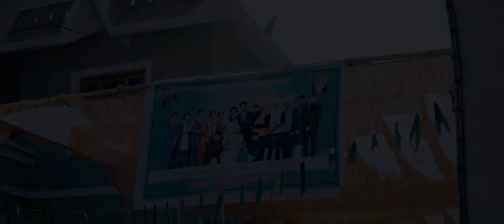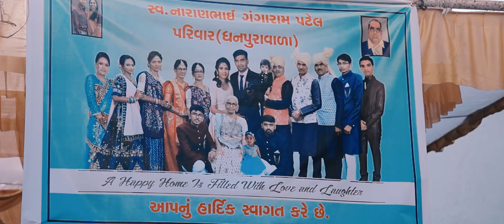& Kajal wedding bride weddingdress weddingphotography weddingday#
Krisha vision
Alpesh Patel
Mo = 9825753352